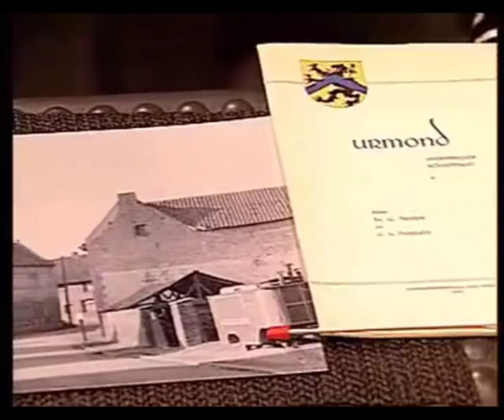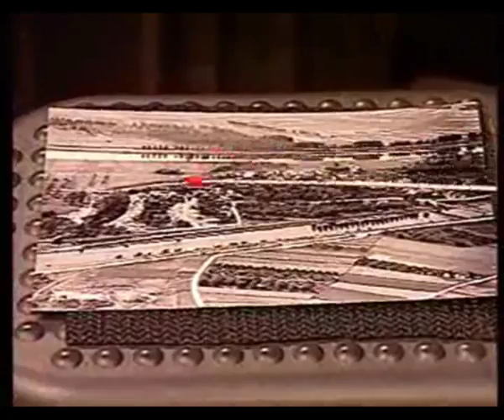080716-01 Hobby Hub Breuls foto's en ansichtkaarten Urmond. Deel 1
Geboren Urmondenaar Hub Breuls heeft ook na zijn verhuizing naar Elsloo zijn geboortedorp Urmond niet los kunnen laten. Hij is een fervent verzamelaar van oude foto's en ansichtkaarten vanuit zijn " roots". Het is een programma in twee delen geworden. 2x klikken op beeld en u kijkt over het hele beeldscherm!